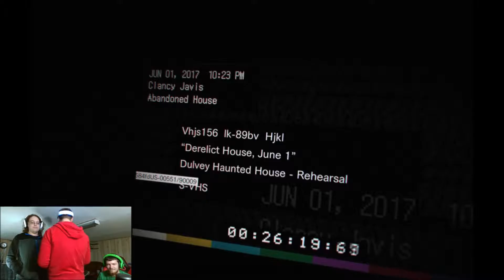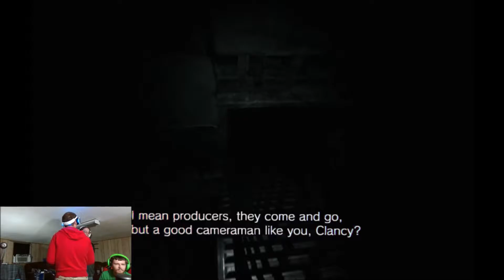We Play - Resident Evil 7 VR Demo!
Welcome to the family, son.